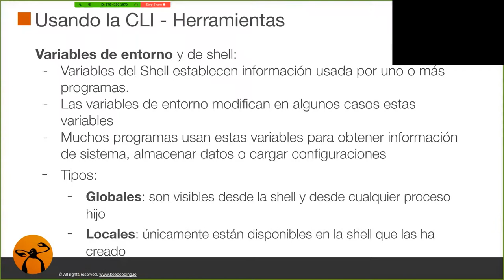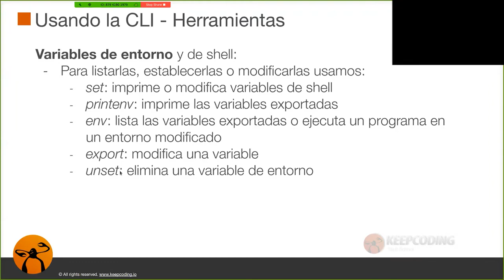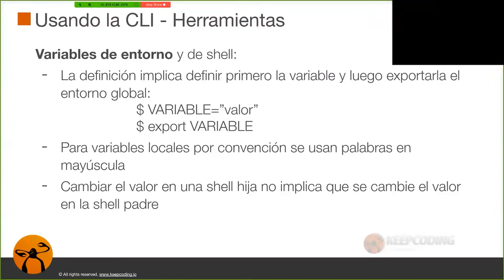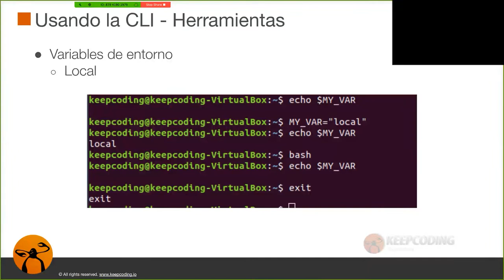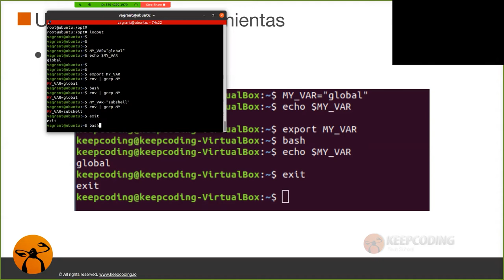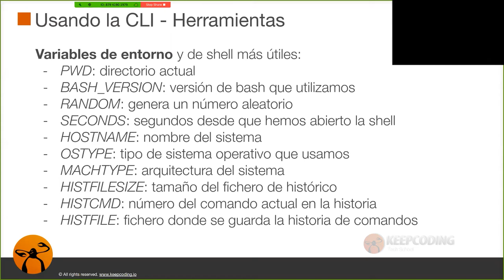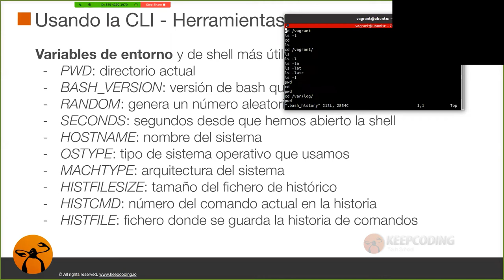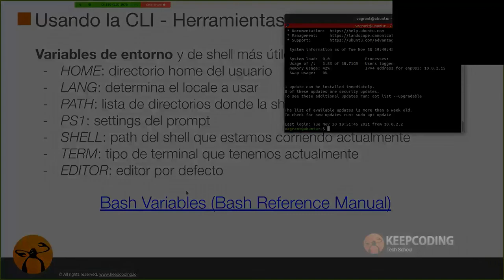¿Qué son las variables de entorno y de Shell?